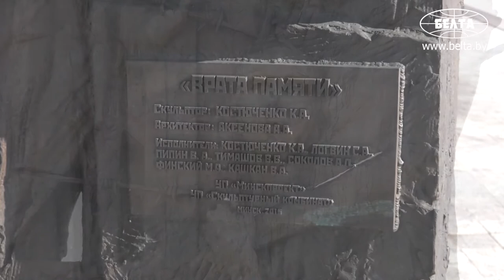Акция по наведению порядка прошла у мемориального комплекса "Тростенец"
Во время республиканской акции по увековечению памяти защитников Отечества и жертв войн прошла акция по наведению порядка и благоустройству мемориального комплекса "Тростенец".